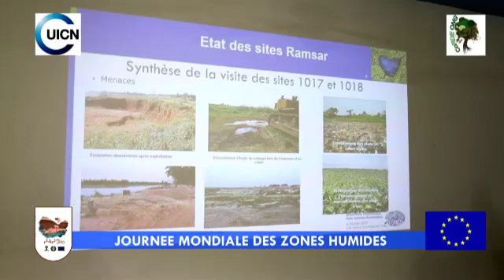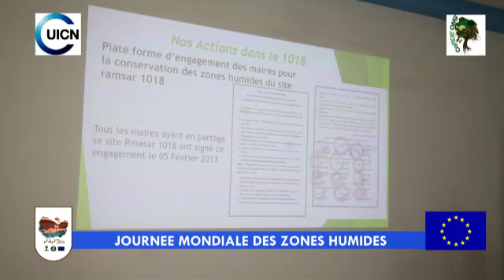Mangroves et zones humides